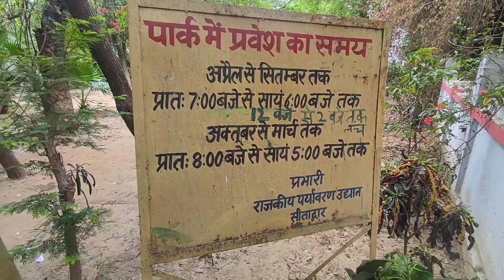Lav kush park ( SHRAWASTI ) | लवकुश पार्क ( श्रावस्ती ) | SITADWAR MANDIR | SHRAWASTI ONE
Lav kush park ( SHRAWASTI )